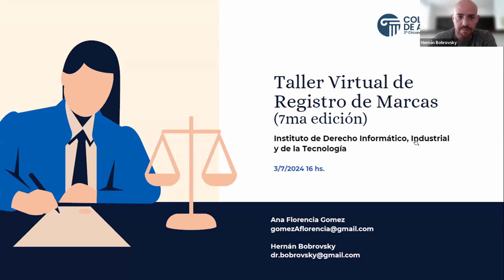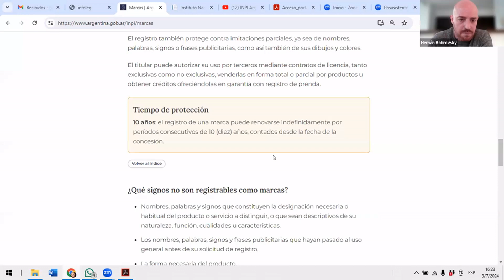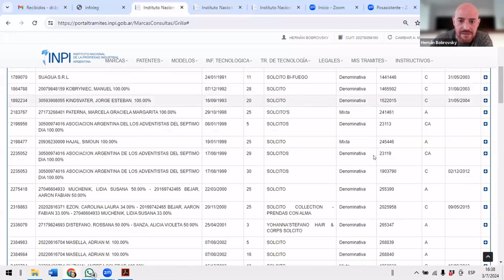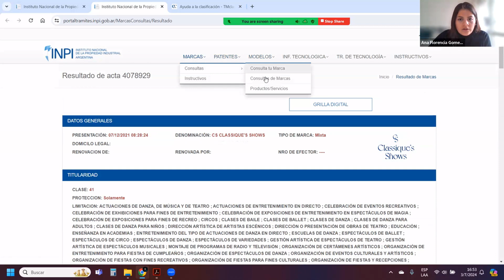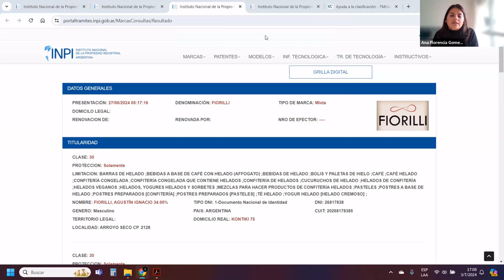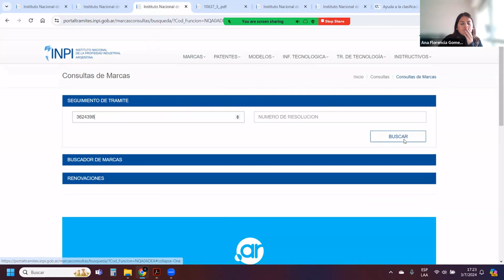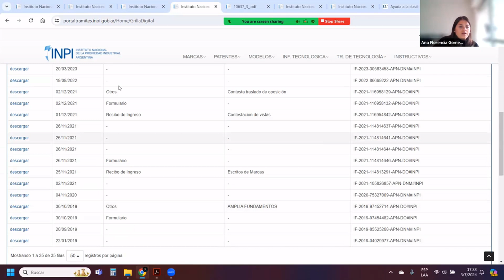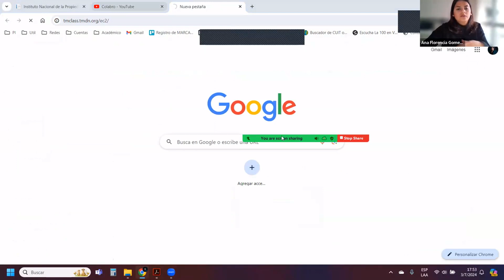Instituto de Derecho Informático, Industrial y de la Tecnología. 03/07/2024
TALLER VIRTUAL DE REGISTRO DE MARCA (7ma edición)

Exponen: Ana Florencia Gomez
Hernán Bobrovsky